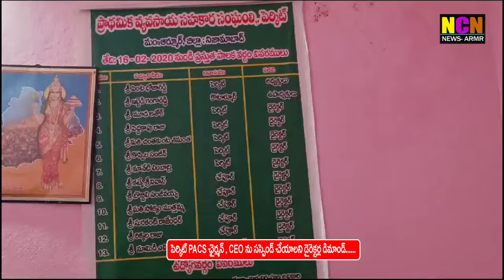పెర్కిట్ PACS ఛైర్మెన్,CEO ను సస్పెండ్ చేయాలని డైరెక్టర్ల డిమాండ్